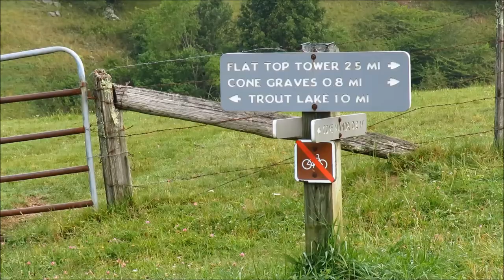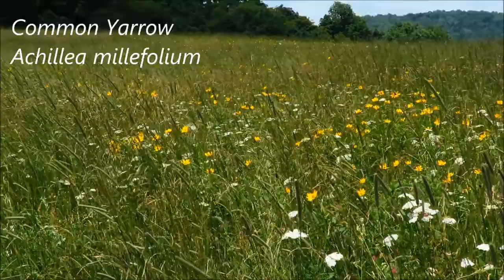Flat Top Hike - part 1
Again a little bit different scenery from our regular phenology trail - this time hiking the Flat Top Trail starting at Cone Manor on the Blue Ridge Parkway. This is a broad and well-maintained trail that is popular with runners and riders and can be navigated with a stroller as well as long as you don't mind pushing it uphill.